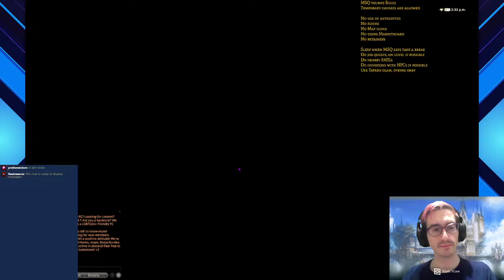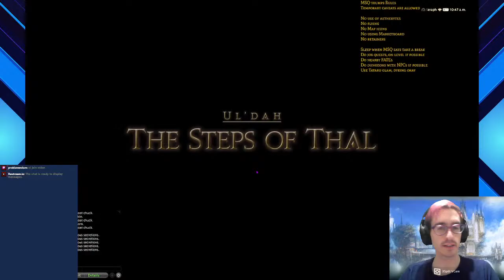The ongoing journey of M'aana Nunh, aetherically-challenged adventurer!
M'aana Nunh is a true adventurer, traveling the land and helping anyone in need, with just one problem: she can't use the aetheryte system.